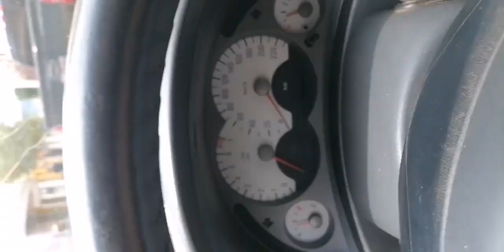Dando la vuelta por Atotonilco Jalisco